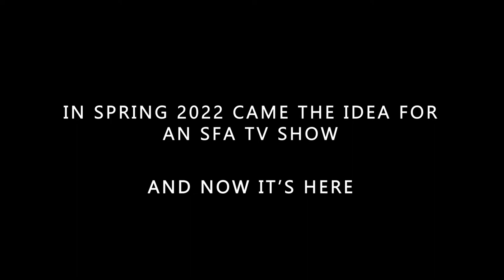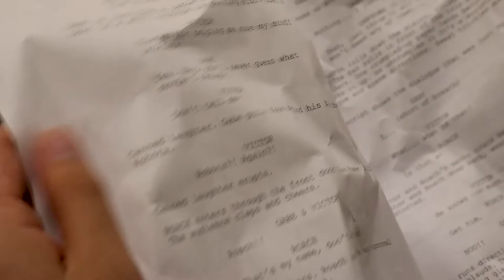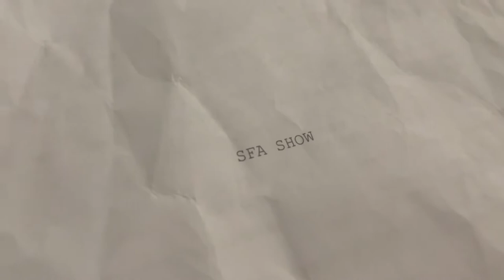The SFA Show (S1) - Episode 1: SFA Show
THE SFA SHOW: EPISODE 1

Gabe, Victor, and Roach are just living their normal lives. But, when Gabe notices something strange about his world, it changes the way he sees things forever...

Starring

Gabe Macias
Victor Torres
Victoria Roach
Wilks Rogers
Jonah Cloyd
Sydney Levey
Victoria Woodworth

Cinematography by

Victor Torres
Gabe Macias
Victoria Roach

Victor Torres

THE SFA SHOW Created by

Victor Torres
Gabe Macias
Victoria Roach